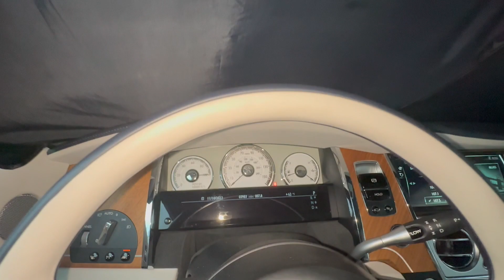PCARMARKET Auction: 4k-Mile 2018 Rolls Royce Dawn